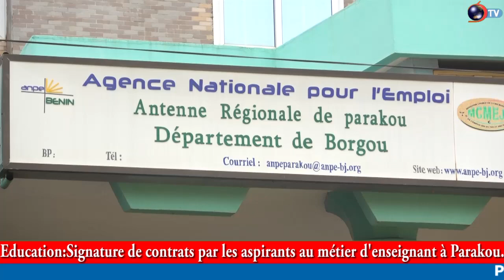EDUCATION: Signature de contrats par les aspirants au métier d'enseignant à Parakou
EDUCATION

Signature de contrats par les aspirants au métier d'enseignant à Parakou

Les aspirants au métier d'enseignant retenus par le gouvernement, sont confiés à l'Agence Nationale Pour l'Emploi pour la signature de leur contrat de prise de service. L'opération a démarré ce vendredi 27 septembre et prend fin le dimanche 30 septembre prochain. Un récépissé est délivré à ces derniers afin de leur permettre de se rendre dans l'établissement d'affectation, pour l'exercice de leur fonction.

Reportage: Hermine TESSINGOU et Kurt ZAMBA